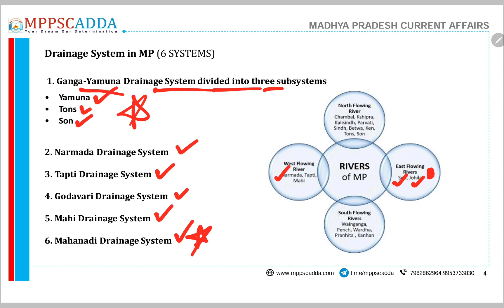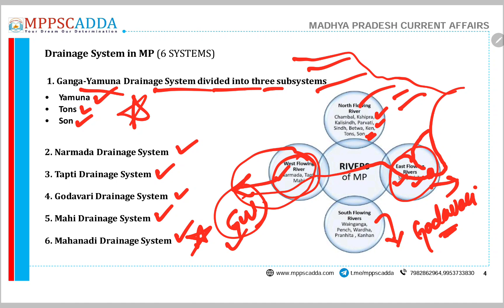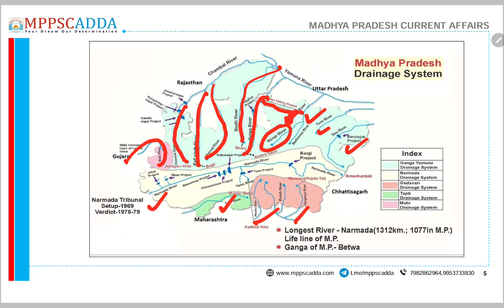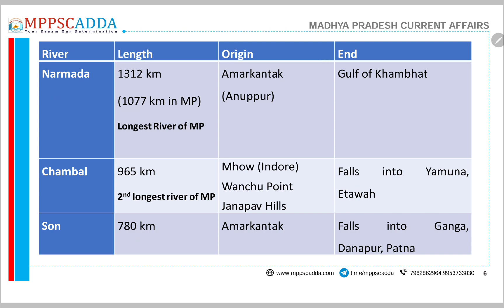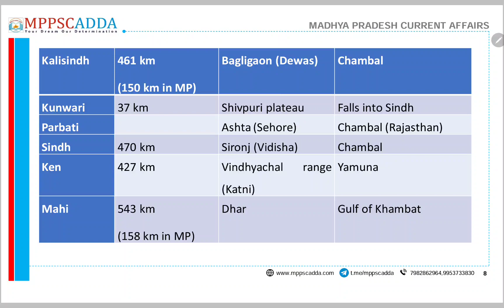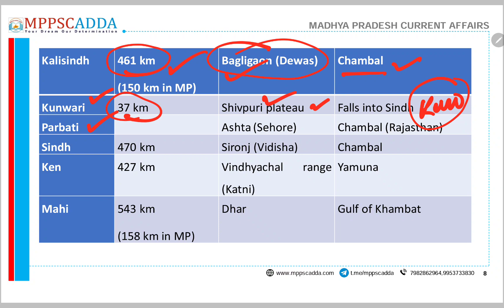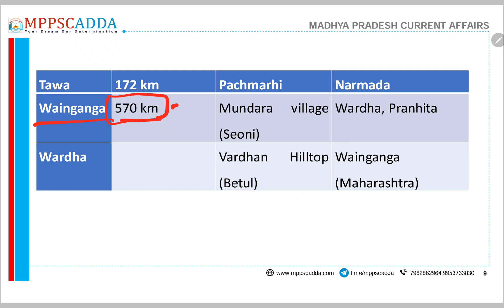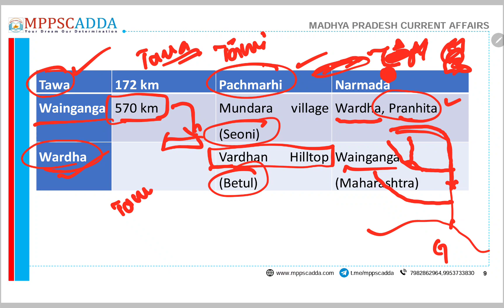RIVERS of MADHYA PRADESH | 2024-25 | MPPSC FACTS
Students, Welcome To MADHYA PRADESH REVISION SERIES Video - Here we are sharing the MADHYA PRADESH RELATED video on the TOPIC RIVERS OF MADHYA PRADESH.

If you are preparing for MADHYA PRADESH Government Job live MPPSC  State Services Madhya Pradesh Patwari, Madhya Pradesh Vyapam , Madhya Pradesh Police SI and other exams , you must watch this video.

Do let us know if you Like the content  and  make sure you like and subscribe to our channel because we keep bringing you such awesome quality videos on a regular basis.

*Please Watch all the Questions for the best knowledge & revise them daily.